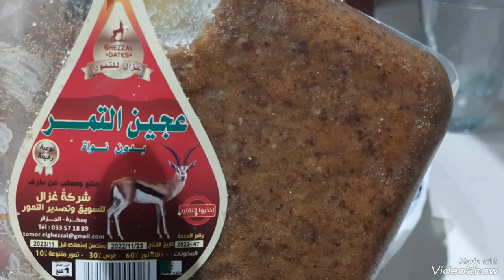براج او مبرجة ذوب في اليد قبل مالفم بمقادير مضبوطة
المقادير الكيلة كاس 240 مل
3 كيلات سميد متوسط
كيلة غير صبع سمن دايب وبارد
كيلة حليب
1 مص ملح
كيس خميرة كيميائية
500 غ غرس
4 ملاعق كبار ماء او ماء زهر
قرفة